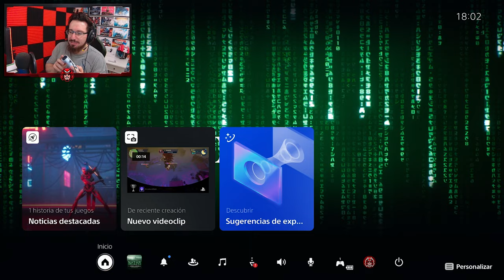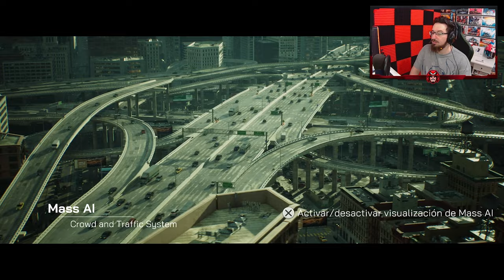El FUTURO de los VIDEOJUEGOS | MATRIX AWAKENS PS5 4k Gameplay Español l UNREAL ENGINE 5 EXPERIENCE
Epic Games se complace en anunciar que The Matrix Awakens: An Unreal Engine 5 Experience ya está disponible para descargar de forma gratuita en PlayStation 5 y Xbox Series X/S .

Esta demostración técnica que supera los límites es un concepto original ambientado en el mundo de The Matrix de Warner Bros. Escrita y dirigida cinematográficamente por Lana Wachowski, presenta a Keanu Reeves y Carrie-Anne Moss retomando sus papeles como Neo y Trinity y, en un giro que cambia la realidad, también interpretándose a sí mismos.